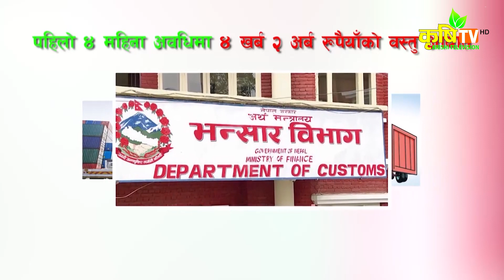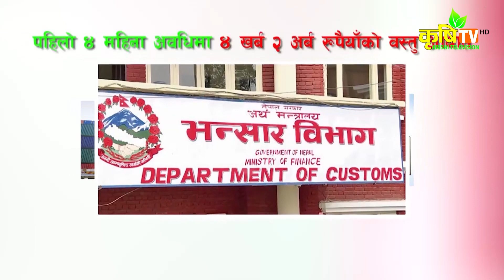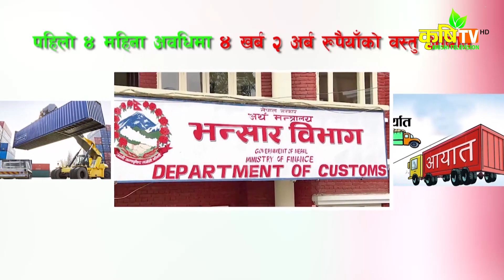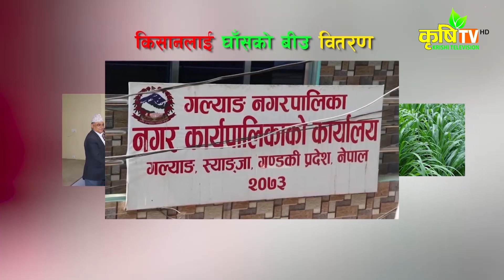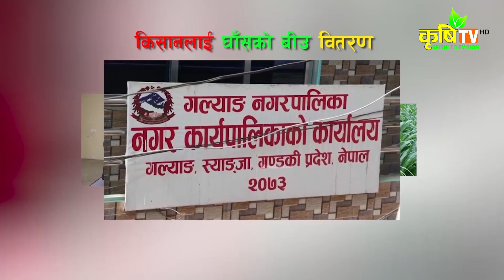Potato production has declined in Taplejung || Agriculture affairs in Nepal